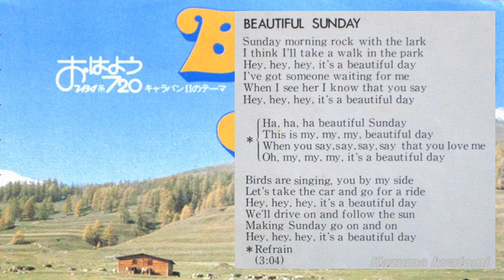ダニエル・ブーン / ビューティフル・サンデー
1972年。日本では1975年、TBS系列局で毎朝放送された「おはよう720 (セブンツーオー)」のテーマソングに起用されたことから爆発的にヒットしました。
当時の私は会社をサボリたくて重い気分をテレビから流れて来るこの曲にずいぶん励まされました。